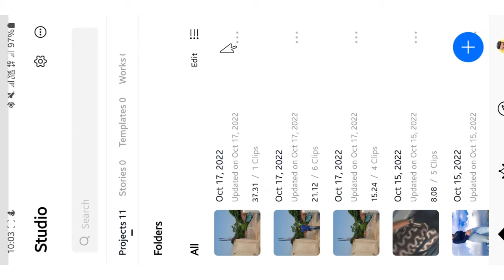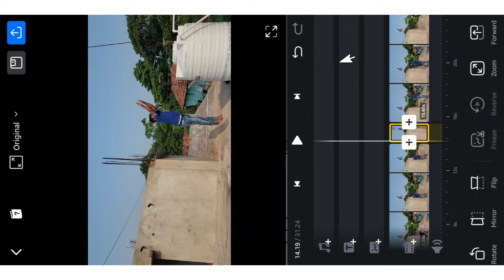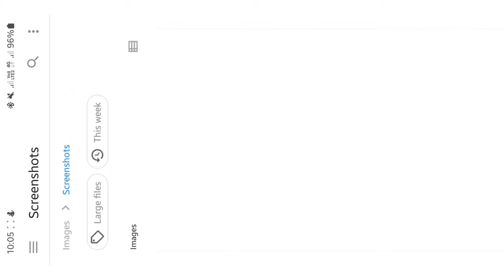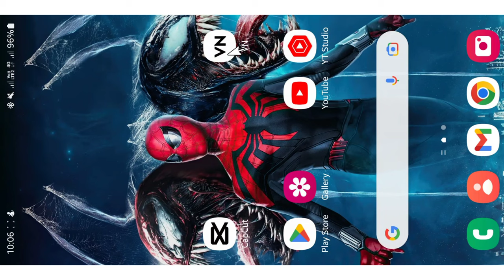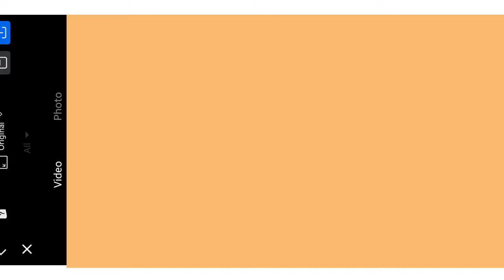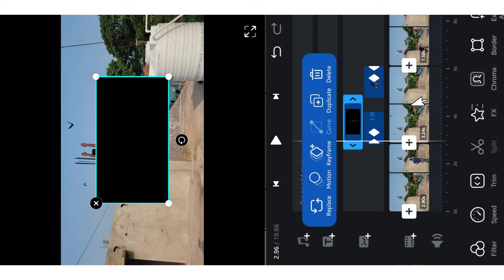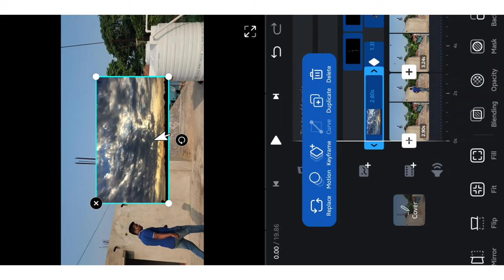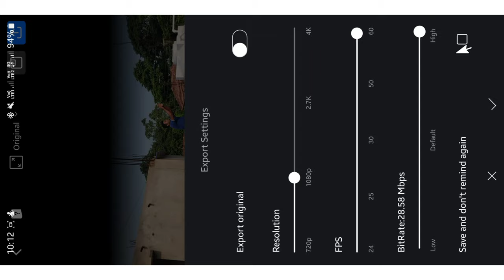उड़ना सीखे सिर्फ 5 मिनट में || Flying & Landing Like Superhero || VN Video Editing | Jsr ka Londa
Hello Guys,
Dosto aaj ke is video editing me maine dikhaya hai ki kaise aap VN app help se Super Hero Flying video editing kar shakte hai ummid karta hun ki aaj aapko ye video pasand aayega.

1. SuperHero Fly Video
2. Super hero flying video editing
3. Udne wala video kaise banaye
4. Aasman main udne wala video kaise banaye
5. Sky flying video editing
6. Super hero jaisa kaise ude,